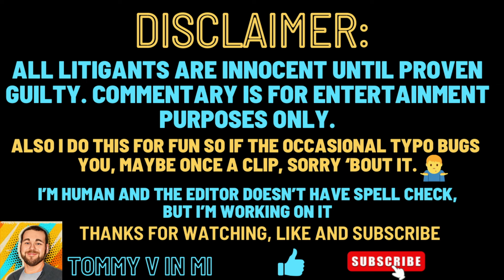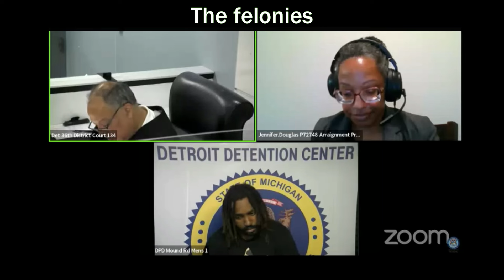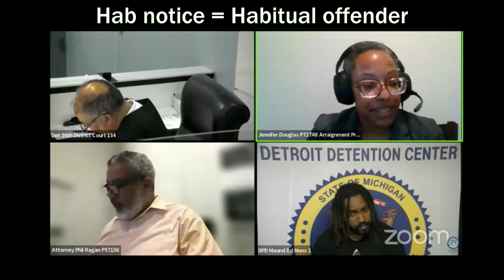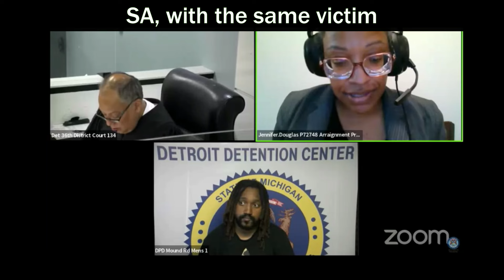I'll get out on probation, what's a PPO going to do? Witness intimidation & bribery with other cases